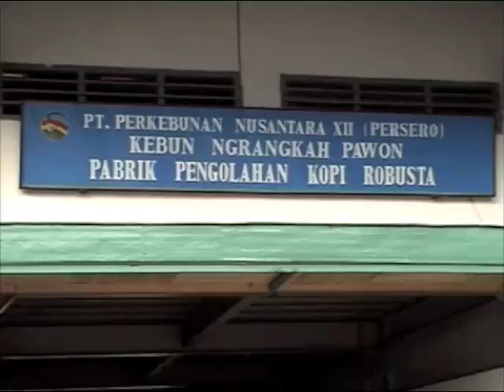Ngrangkah Pawon, A Plantation for the Best Robusta Coffee in Kediri, East Java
Ngrangkah Pawon is a plantation and part of PTPN XII in Sepawon Village, Plosoklaten subdistrict, Kediri. This plantation has coffee fields and factory to process the coffee seeds from the early process into the ready-to-drink product. By having the best robusta coffee seed in Kediri, this plantation has distribute the coffee to outside the area.

Kediri is a regency that developing the growth of cocoa and coffee plantation to be more potential in products. At the time goes by, Kediri is proving their existence in the quality of the coffee.